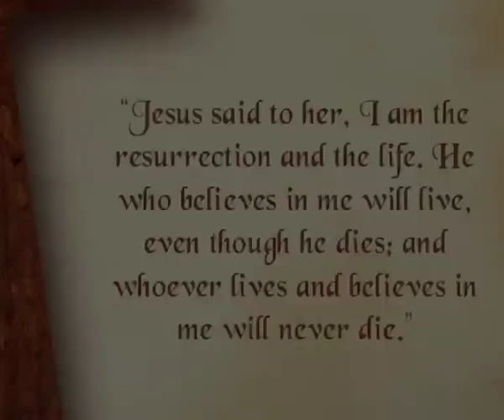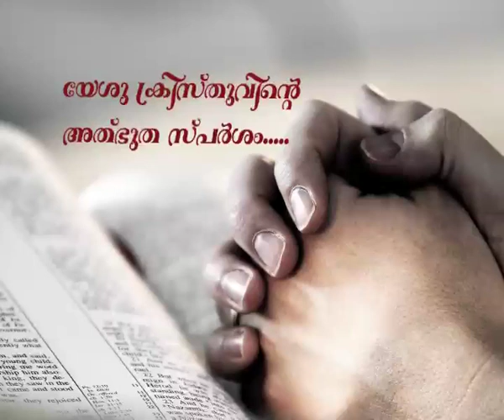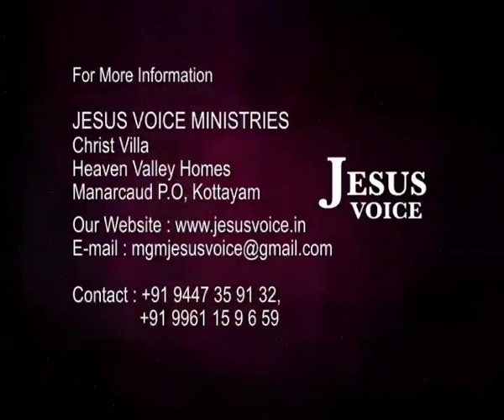Bro. Ani George - Jesus Voice - Episode 343- (2-4-2013)